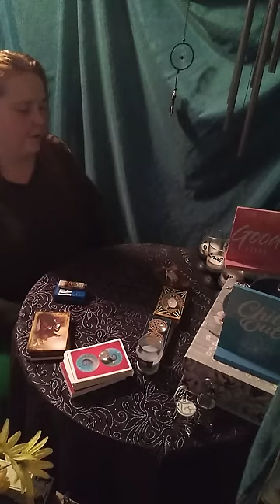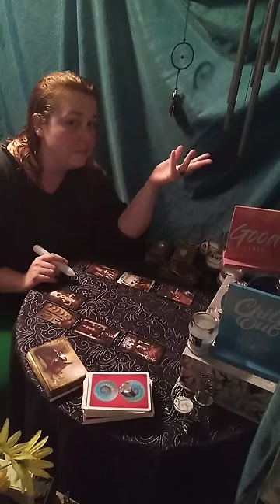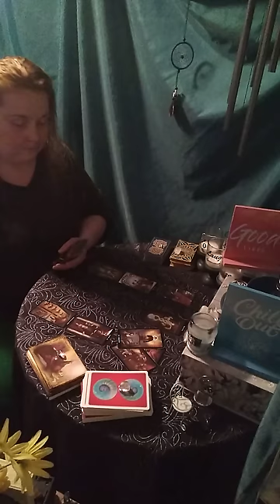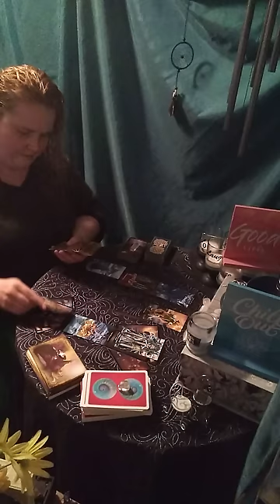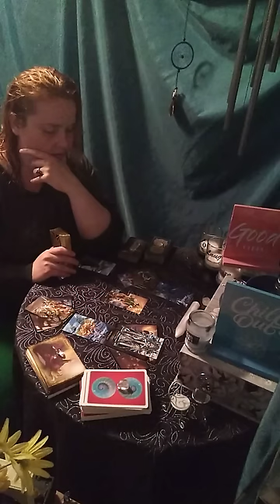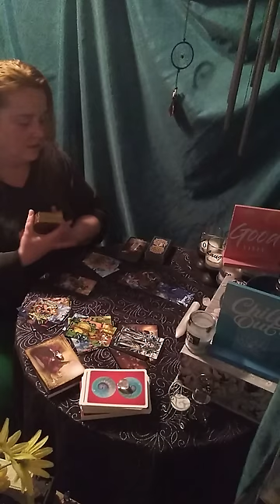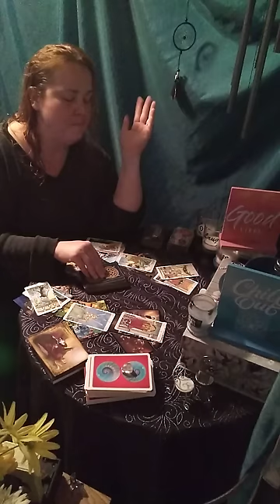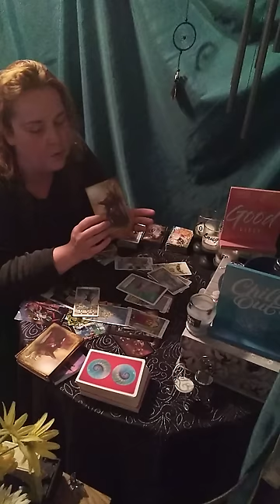Virgo Now Until End of June: This was Meant to Teach You Something!!!